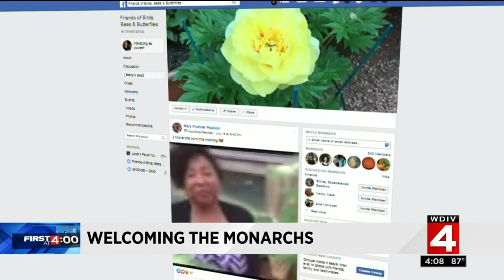Welcoming the Monarchs to Metro Detroit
Many in Metro Detroit are doing their part to help the monarch butterflies.